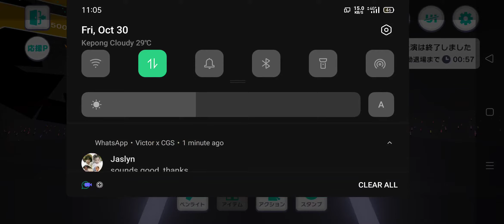Project Sekai Colourful Stage! Mafuyu Marionette Event Live!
Precious Mafuyu owhhh love it as a mafuyu stan~ have a look! I be more happy if they do a dance of sad jackpot